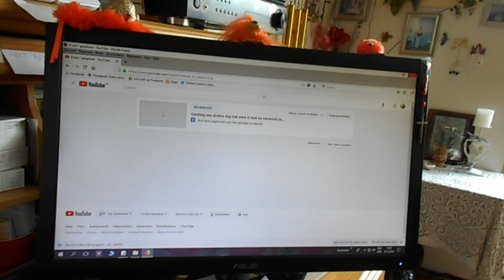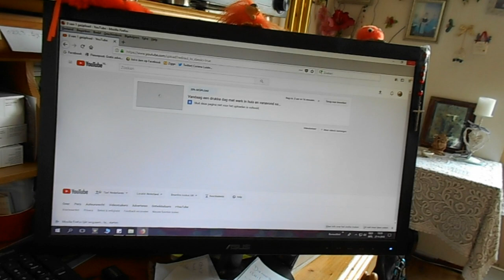Koningsdag thuis en met de Gopro op patd Vlog # 175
Megapixels (effectief):  20.1 MP
Beeldsensorformaat:  1/2.3 inch
Beeldstabilisator:  Ja
Optische zoom:  5 x
Samsung Galaxy S5:
Resolutie 720x1280